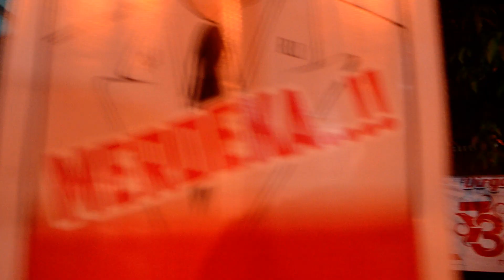Check Sound Crystal Band ft Rully Iskandar - Ego Sentris (Power Metal)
Gebyar Musik Kemerdekaan RI Ke-73 Tahun

Gawean Masyarakat Lingkungan V Timur
Jln. Kemuning 3 Helvetia